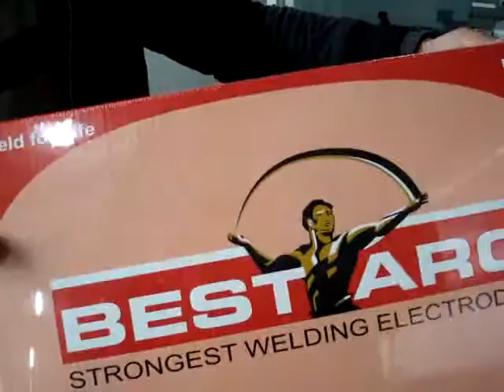Auto Shrink for Bigger Boxes